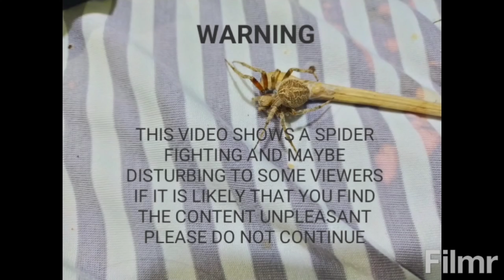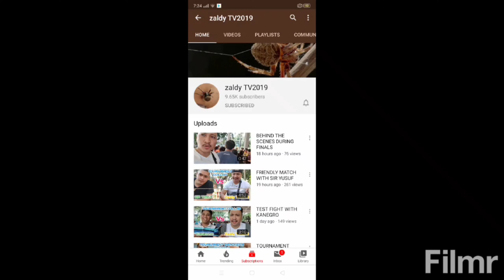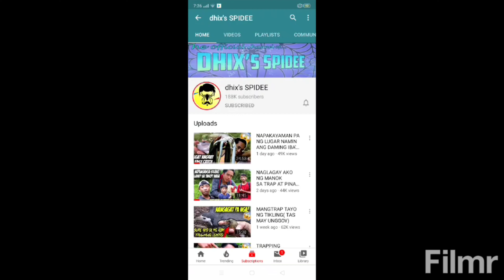Samon gaming: Ubusan Ng lakas.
Spider fighting